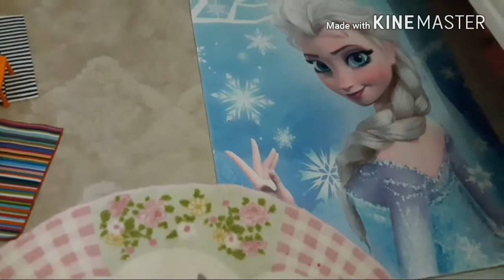ÇOCUK ODASI TURU💞/ PRENSESLERİMİN OYUNCAKLARI VE ODASI💕/ KIZLARIM ODALARINI TANITIYOR😍